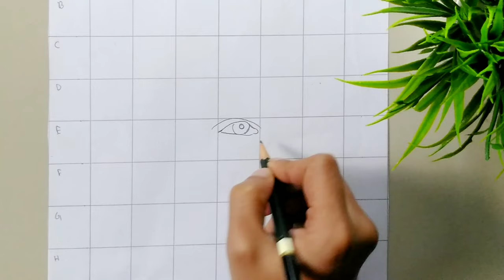Harshad Mehta Drawing || Pratik Gandhi Drawing || Scam 1992 Drawing || Sankar Art || Outline Drawing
Hey its SankaR😊😊😊 ek chota mota অসমীয়া ল'ৰা 😊🇮🇳
💕 Keep supporting.

Your enquiry -

enjoy the video and stay healthy

hope you guyz like my videos.